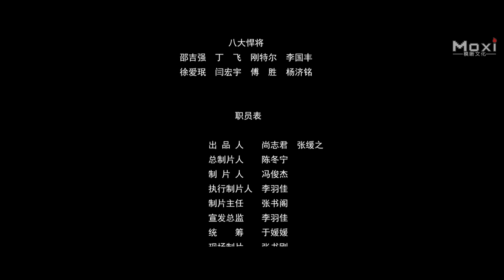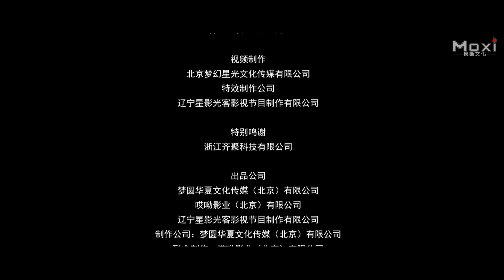The Miracle Arts 1 | Chinese Fantasy Action film English Sub, Full Movie HD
Synopsis: The Fantasy Action Movie "The Miracle Arts 1" is about a strange village in the mountain. Xu Jinglou has been living there in peace for 20 years. One day he had a strange dream and forecasted a villager's death which caused by a strange monster in the well. Then the world seems to change to another one, step by step, more and more secrets are revealed. This world is not as simple as he thought...

Studio: Meng Yuan Hua Xia Film.
Directors: Wang Kaiyang, Shao Siwen.
Starring: Xiao Cong, Qin Liyang, Zhao Wenqi, Liu Pei
Genres